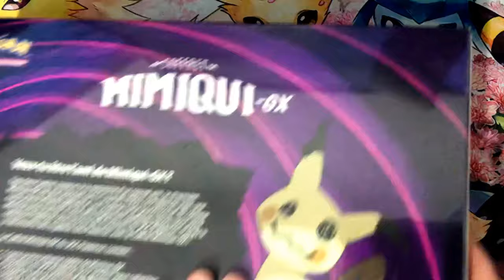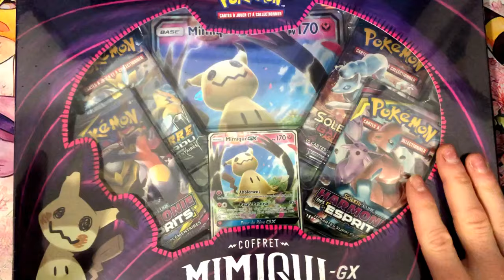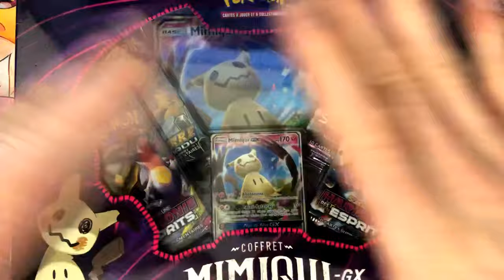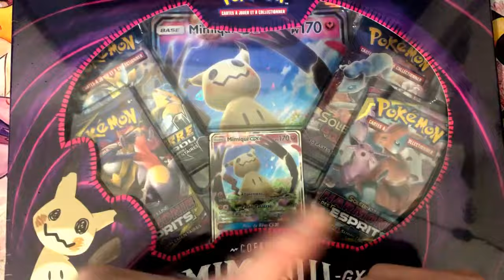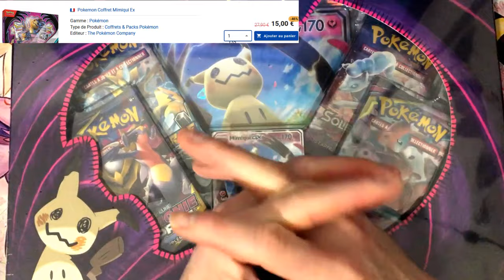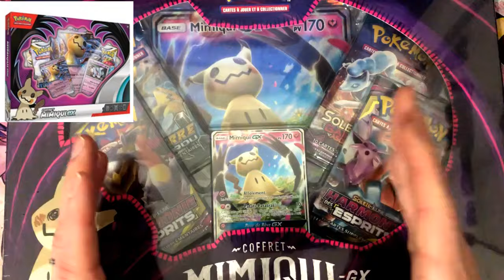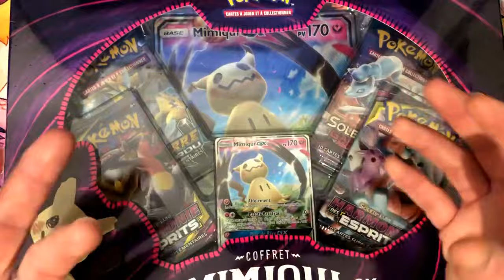L'histoire se répéte! Les coffrets Pokemon Mimiqui GX et EX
L'histoire se répéter! Les coffrets Pokemon Mimiqui GX et EX

tous deux a l epoque trouvable a 15€